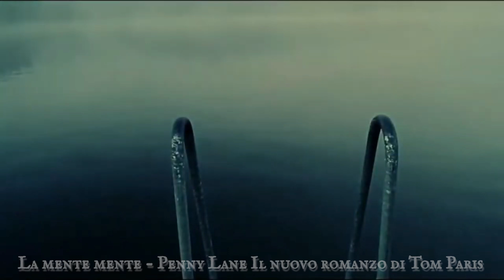La mente mente - Penny Lane. Booktrailer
Secondo romanzo in uscita. Per la trilogia
"La mente mente"  di Tom Paris.
Intro:
“In un momento del tempo che ancora non posso definire, qualcuno o qualcosa ha deciso di incasinare la mia vita, il mio futuro e persino la mia morte.
La chiave per venirne fuori è racchiusa nella mia mente, sotto forma di ricordi che solo io posso riuscire a sbrogliare, ne sono certa, altrimenti impazzirei.
Loro hanno previsto tutto, tranne una cosa: “Me”.
Cathlynn Mills”

                                                                  Capitolo uno. “Risvegli”
Quel giorno scoprì che l’unico modo per sopravvivere, fosse provare a riordinare la mia mente, poiché nonostante tutto, essa continuava a mentirmi. Avevo soltanto un'unica possibilità, utilizzare la logica e seguire soltanto il mio istinto, perché a differenza della mia mente, la mia coscienza non mi avrebbe mai potuto mentire. Ma la logica richiede metodo, ed io ne conoscevo soltanto uno.  Ad ogni déjà-vu, un millesimo di secondo prima che un evento che credevo di aver già vissuto potesse manifestarsi, ovunque fossi, mi fermavo a scrivere. Ci misi del tempo a capirlo. E tutto ebbe inizio di nuovo quella mattina.

                                             Periferia di Tombstone Arizona. 14 aprile. 07:42
Ripresi i sensi lentamente. Cercai di aprire gli occhi, e vidi qualcosa di molto sfocato prima di svenire di nuovo. Ma poco prima di farlo, ebbi una sorprendente sensazione.
- “Ero ancora viva”